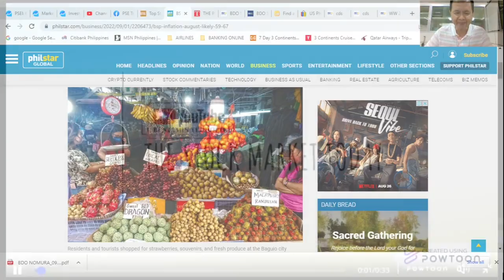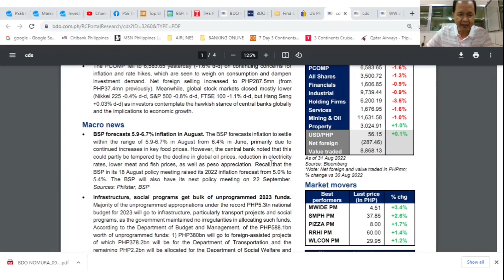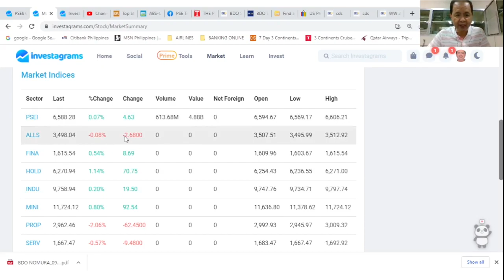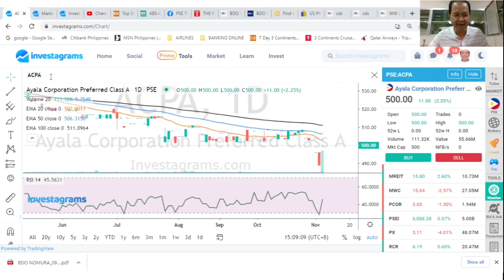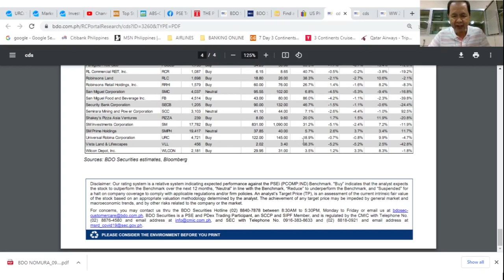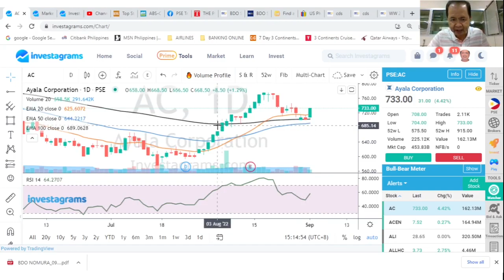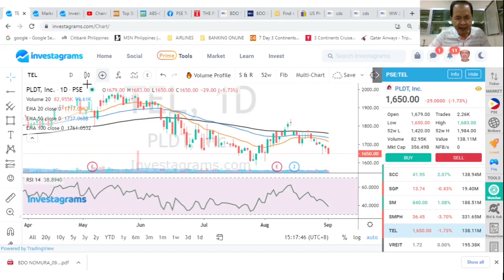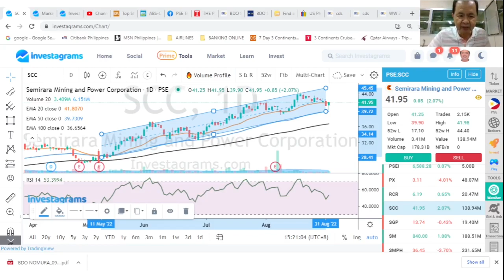THE STOCK MARKET TODAY: 01 SEP 2022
THE PHILIPPINE STOCK BAROMETER ended flat, barely up 4.63 points or 0.07% to close at 6588.28 as the broader all share index ended almost the same way, down 2.68 points or just 0.08%. Plus, basic tech analysis of the most active stocks: BDO URC SM AC TEL and SCC.
Links
1. TIME Magazine September 24, 1979 issue: Powder Keg of the Pacific